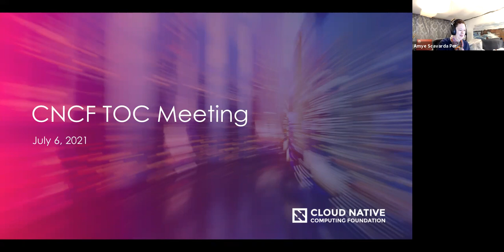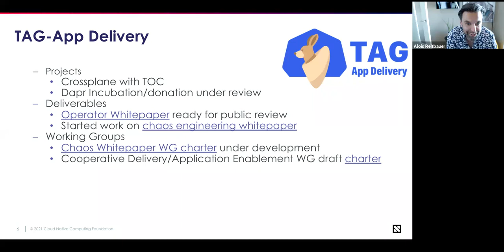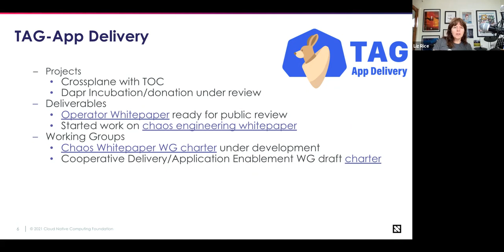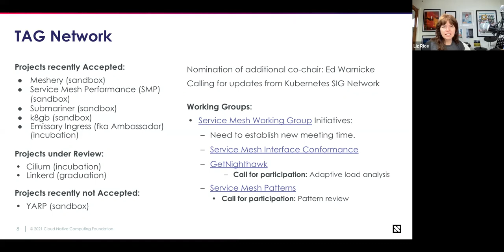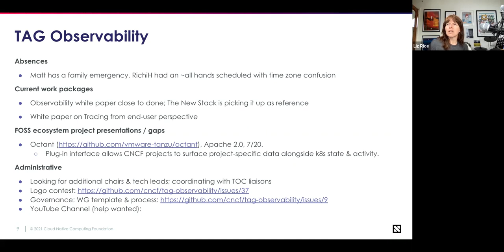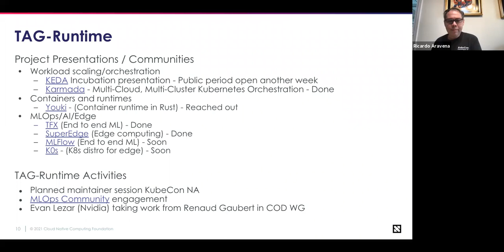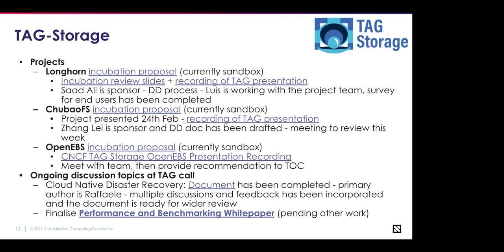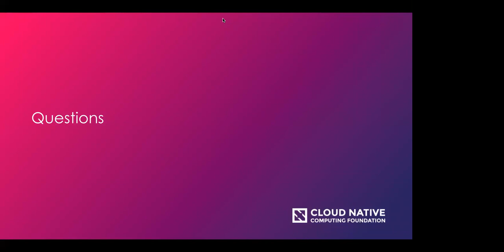CNCF TOC Meeting 2021-07-06